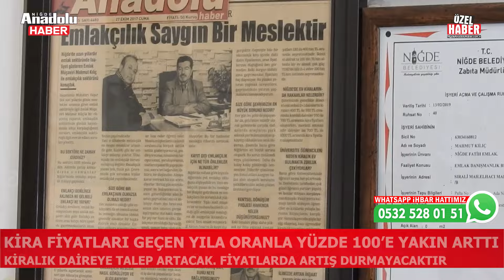Niğde'de Konut Krizi: Kira Artışları Vatandaşı Mağdur Ediyor